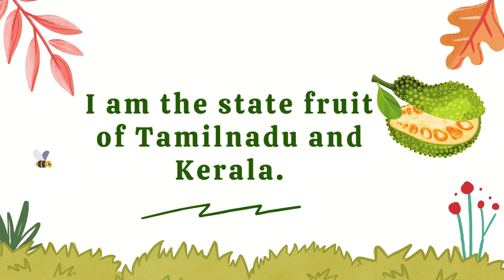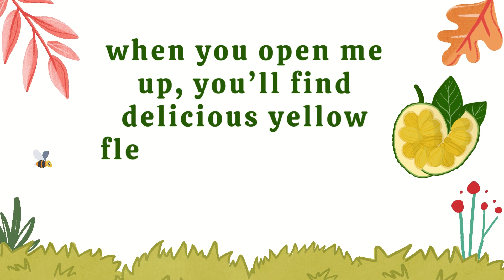I am a jackfruit/ Speech for fancy dress competition and role play/Fruits theme